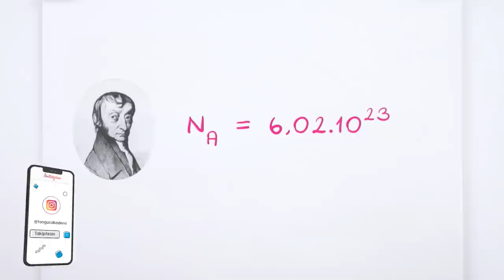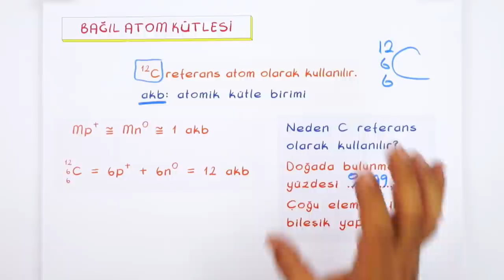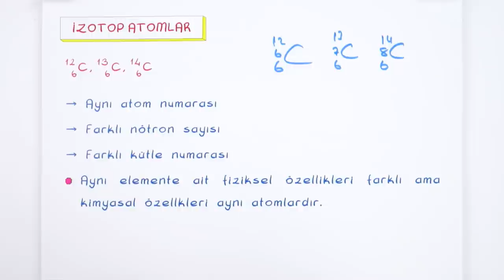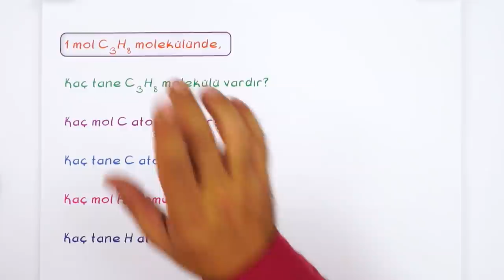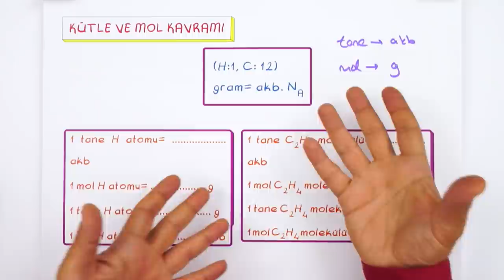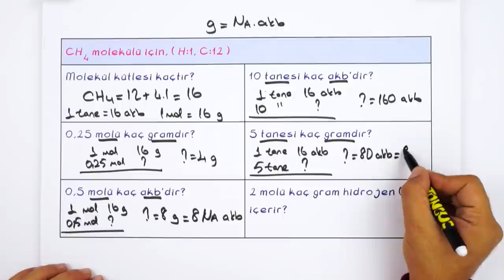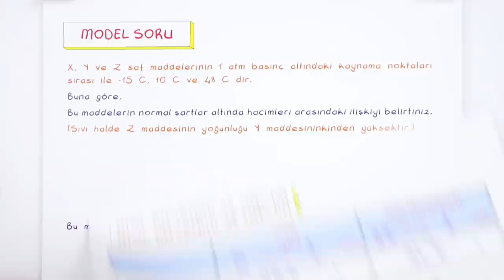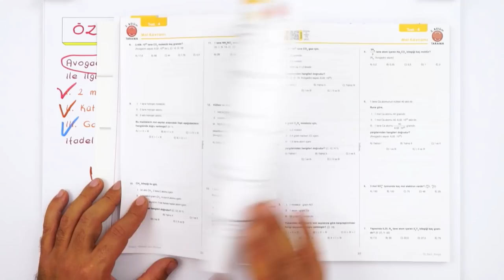10. Sınıf Kimya : Mol Kavramı #2022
Yepyeni bir dönemde daha seninleyiz! Sene boyunca; canlı yayınlar, konu anlatımları ve soru çözüm videolarıyla, Tonguç yanında! Dersimiz Kimya 'nın önemli konularından "Mol Kavramı". Hazırsan başlıyoruz! 😎

00:00 : Giriş
01:49 : Mol Kavramının Tarihçesi
04:42 : Bağıl Atom Kütlesi
07:54 : Atom ve Molekül Kütlesi Bulma
13:05 : İzotop Atomlar
14:28 : Ortalama Atom Kütlesi
20:03 : Tanecik Sayısı ve Mol Kavramı
23:23 : Mol Sayısını Belirten Diğer İfadeler
27:49 : Kütle ve Mol Kavramı
38:17 : Gerçek Atom Kütlesi
39:23 : Mol Kavramı ve Hacim